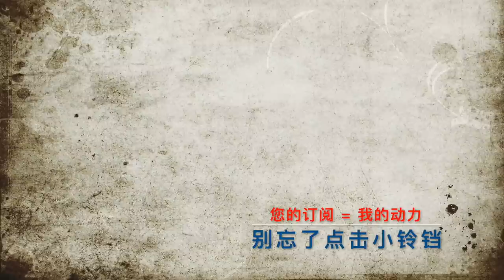长孙皇后的爱情就是衣带间的那包毒药---------“若有不讳，义不独生”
长孙皇后与李世民的爱情，生死相随
初唐四大家与许敬宗的渊源